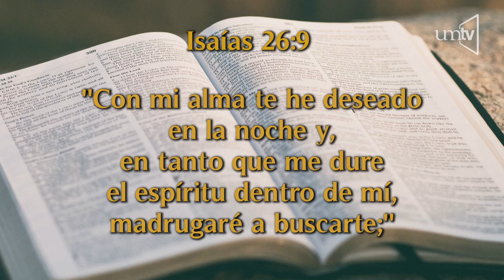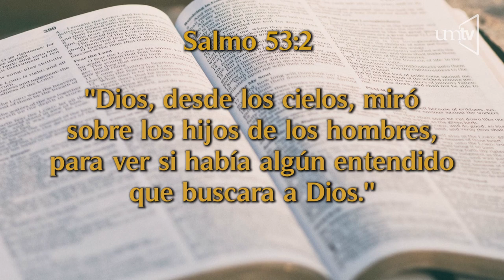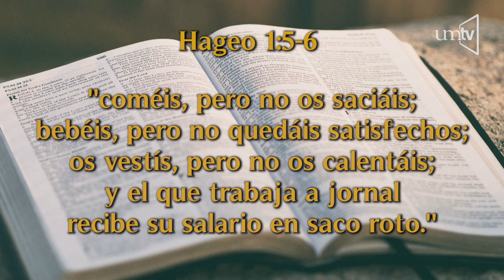Un Momento de Paz 6 Noviembre 2019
Transmisión del programa Un Momento de Paz con el Ptr. Esteban Quiyono e invitados, en esta ocasión con el Ptr. Carlos Zeledón.